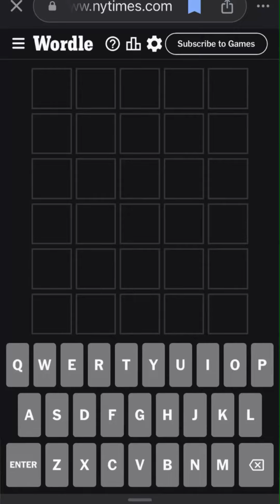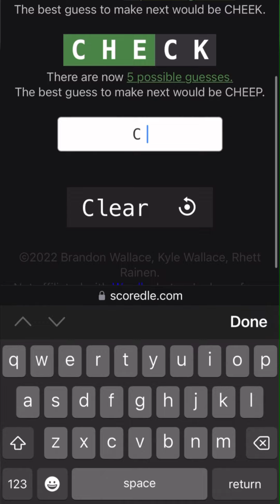Wordle April 16th, 2024